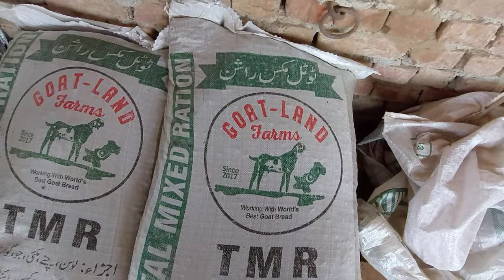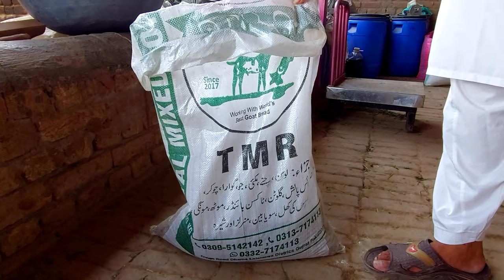Best Feed For Goats - Wanda For Goats - Goat Land TMR